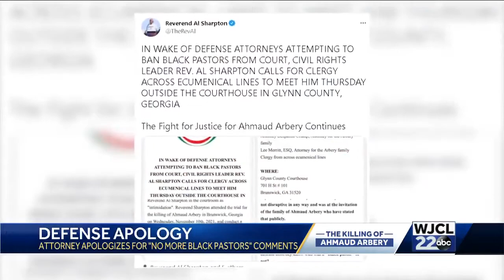Courtroom apology after 'black pastors' comment in Ahmaud Arbery killing trial